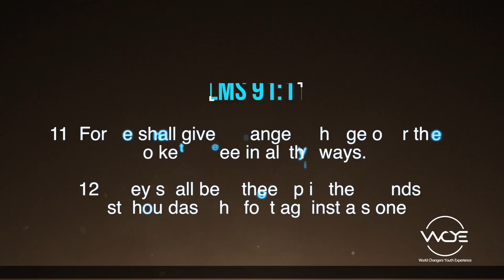Show Me a Fear, and I'll Show You Unbelief